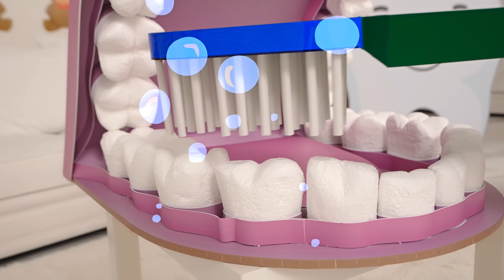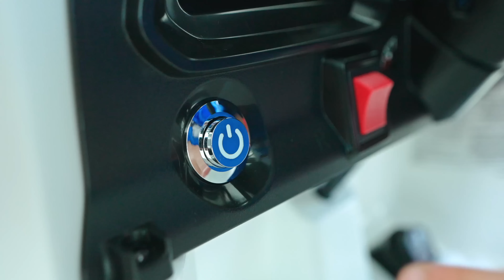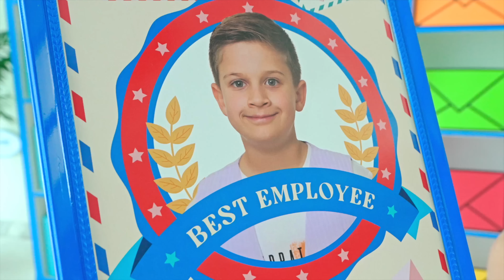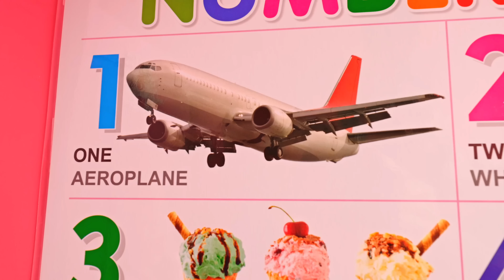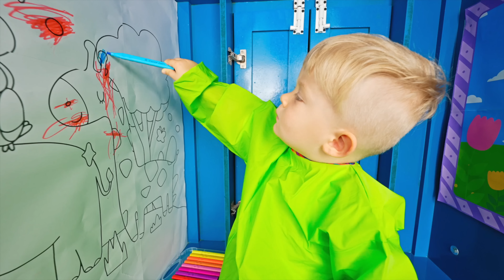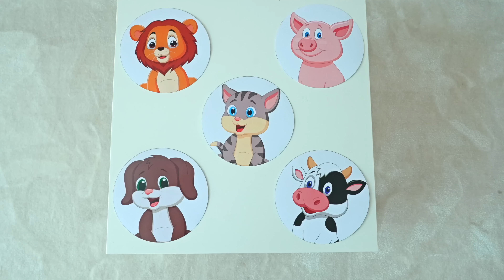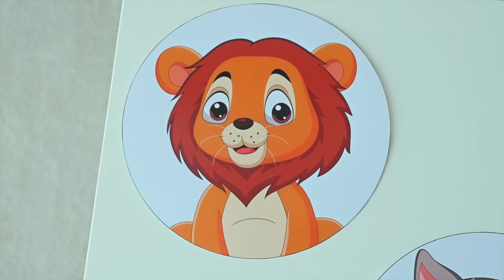Diana and Roma Play and Develop Imagination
Diana and Roma play and develop their imagination. A collection of new funny stories for children about story-based games.

00:00 Diana Opens Her Own Hotel
07:58 Diana and Roma Brush Your Teeth Story with Oliver
12:32 Diana and Roma's Fun-Filled Parcel Adventure
19:50 Diana is trapped - Saving Princess Diana in Super Mario Bros
27:10 Diana and Roma Explore an Amazing Giant House of PROFESSIONS
35:17 Diana Roma and Oliver play Numbers Challenge

Love, Diana Diana and Roma stories in English